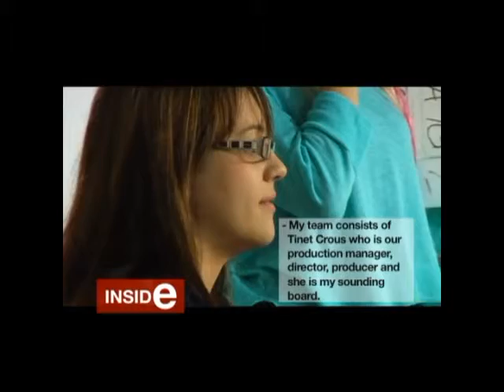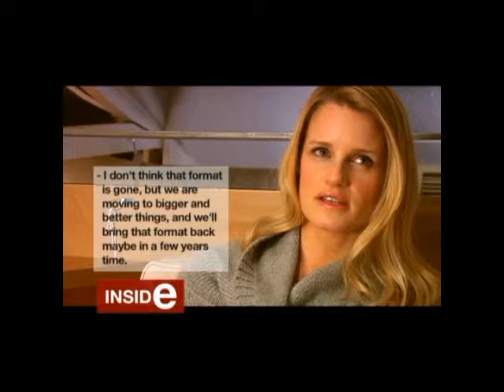INSIDe Nicky's show